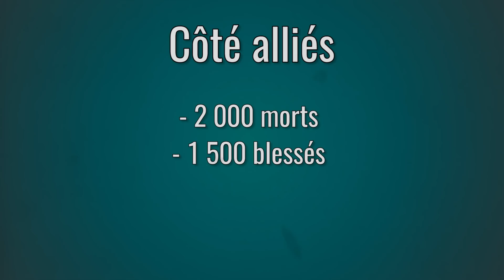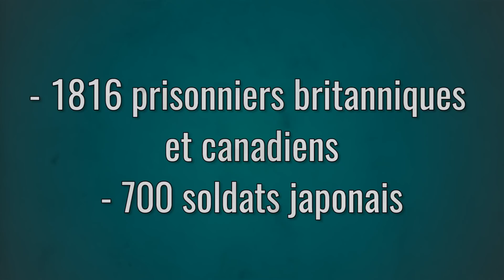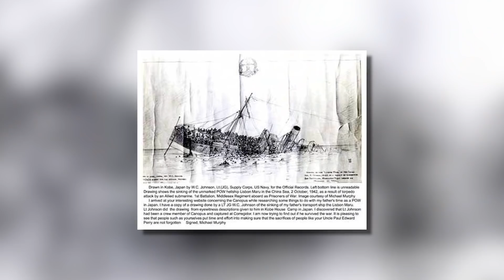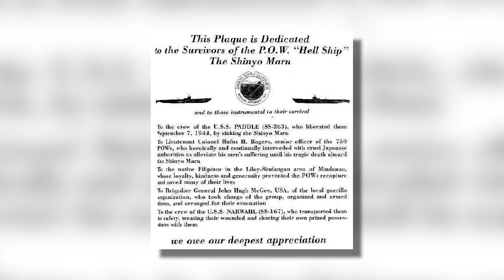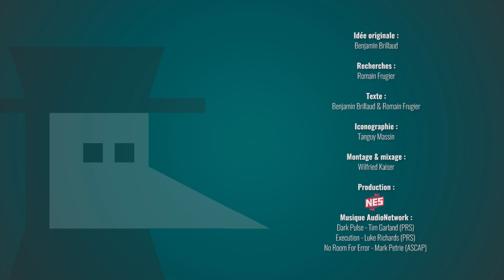Ces prisonniers vivent un enfer ! - La tragédie du Lisbon Maru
Nouveau joueur ? Validez le code d’invitation, “BOOM”, qu’il faut rentrer lors de la création de compte pour ceux qui n’auraient pas encore de compte Wargaming. Un code d’une valeur de 25€ qui vous offre deux navires, 7 jours de compte prémium et 2.5 millions de crédits.

Durant la Seconde Guerre Mondiale, les camps de prisonniers japonais sont particulièrement éprouvants pour les hommes qui y séjournent. Les conditions de vie y sont très dures et l’avenir incertain. Pour transférer les prisonniers de camp en camp, les forces japonaises utilisent des “hellships”, des navires transformés en camp mobiles qui naviguent sans pavillon distinctif les signalant comme transport de prisonniers. Un détail qui provoquera de nombreux incidents et torpillages alliés, occasionnant des bilans dramatiques...

➤➤➤ Sources en fin de description

🔸Découvrez ma boutique en ligne🔸
🔸Rejoignez-moi sur les réseaux !🔸
➤➤➤ Pour en savoir plus :
- The sinking of the Lisbon Maru, Tony Banham, Hong Kong University Press, 2006 (en anglais)